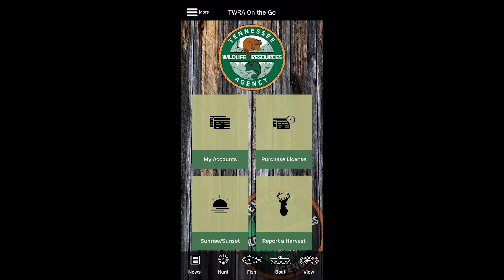WILL SHE PULL the TRIGGER? - Myndi's Moment of Truth! | Tennessee Spring Turkey Hunting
Myndi, Andy, and Greg have an exciting and emotional hunt for a Tennessee longbeard!

CAMERA GEAR:
4k Video Camera